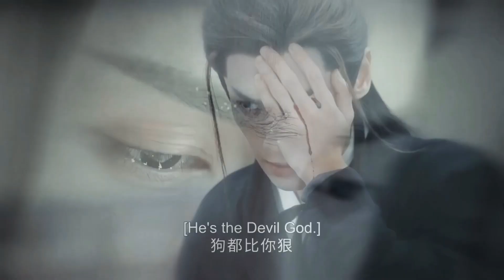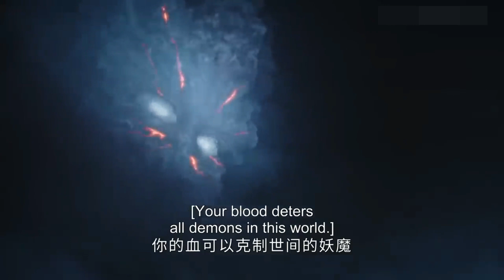Bull!€d boy becomes the strongest demon in the world|Till the End of the Moon Ep 1-5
This is a recap of a Xianxia Chinese drama called  Till the End of the Moon in English with Eng sub (Turn on CC). Li Susu travels in time to stop the Demon God from being reborn. Tantai Jin has suffered ever since he was born. And that is what the devil needs to be reborn through him. Can Li Susu change this?
Featuring Luo Yunxi and Bai Lu

Drama Title: Till the End of the Moon
Released: 2023
Country: China
Where to Watch full: Youku

movie story,
romantic movies,
movies,
new movies,
movie clips,
movie explanation,
movie explained,
movies recapped,
film recaps,
film recapped,
story recapped,
movie story explanation,